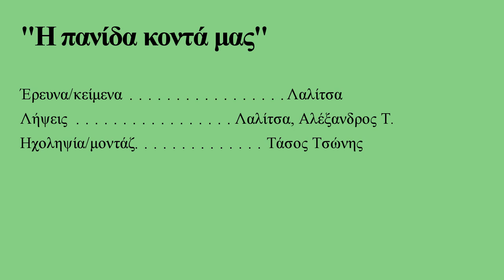Η Πανίδα κοντά μας | Ξεφτέρι | Accipiter nisus | 2021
Κινούμενες εικόνες γνωριμίας με τα είδη Πανίδας της Ελλάδας, επεισόδιο #7. Αφιέρωμα στo Ξεφτέρι.
Γνωρίζουμε τη βιοποικιλότητα της χώρας μας και σεβόμαστε τα είδη με τα οποία συνυπάρχουμε στο φυσικό περιβάλλον.
Ευχαριστούμε τον Αλέξανδρο Τ. που μοιράστηκε μαζί μας τη λήψη του από το Ξεφτέρι της περιοχής του. Στα 9 του χρόνια παρατηρεί, μοιράζεται και μας δίνει χαρά και ελπίδα.